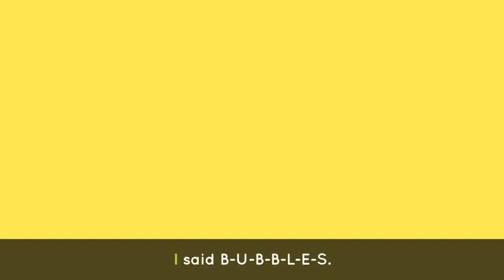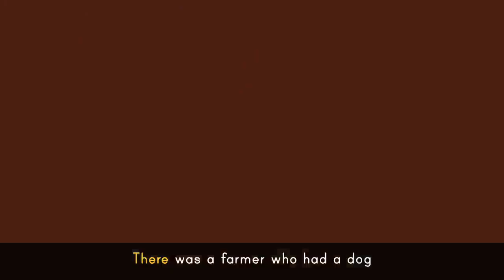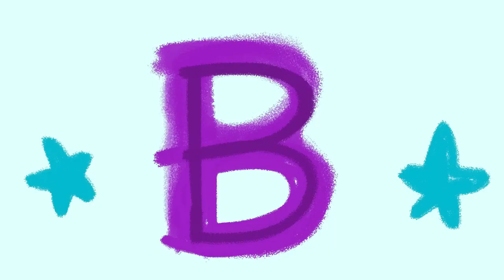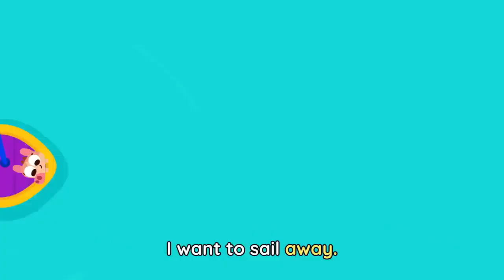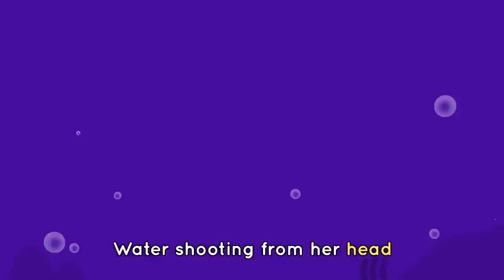"ABC CHANT 🔤🎶+ Baby Bot's Favorite Songs for Kids 🤖|Lingokids"